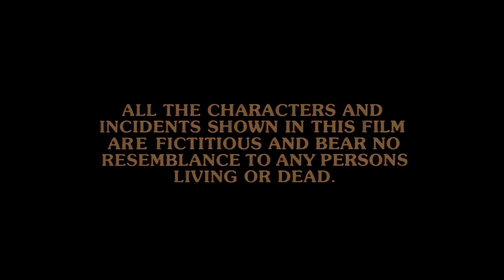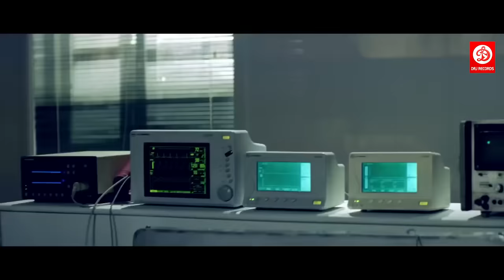Dhaai Akshar Prem Ke Full Movie | Salman Khan | Aishwarya Rai | Abhishek Bachchan | Sonali Bendre HD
Movie: Dhaai Akshar Prem Ke (2000)
Starring: Aishwarya Rai, Abhishek Bachchan, Salman Khan, Sonali Bendre, Amrish Puri, Anupam Kher, Shakti Kapoor & others.
Produced & Directed by Raj Kanwar.